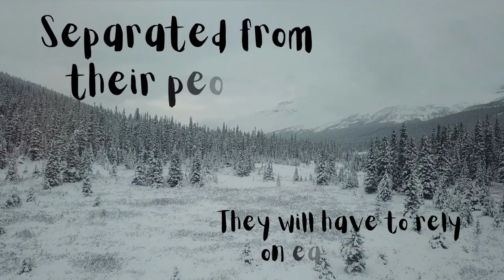Sisters of the Wolf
This is a BookTalk about Sisters of Wolf by Patricia Miller-Schroeder. When I was making this video my goal was to get student’s attention and spike their interest in Sisters of the Wolf. Movie trailers were my inspiration for the format of my BookTalk. The video was created with the Canva program.

This video was created for education purposes only.

Song
Anderson, Tony. The King. YouTube, AmbientMusicalGenre, 1 Oct. 2016, Accessed 29 Aug. 2022.